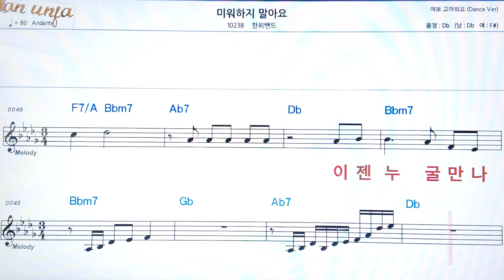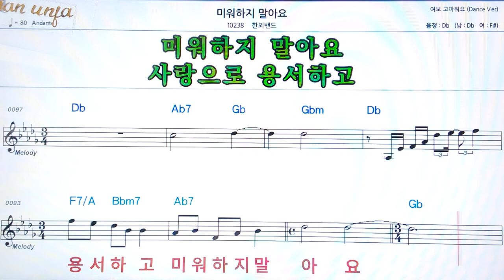미워하지 말아요/한외밴드👍악보, 코드,가사,Karaoke*가라오케 반주